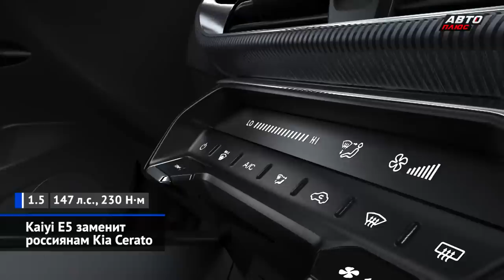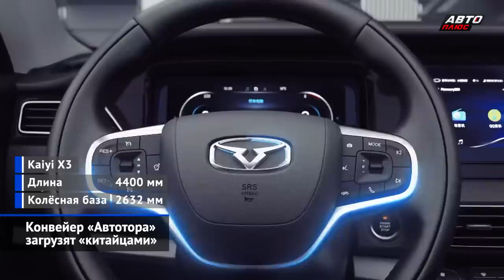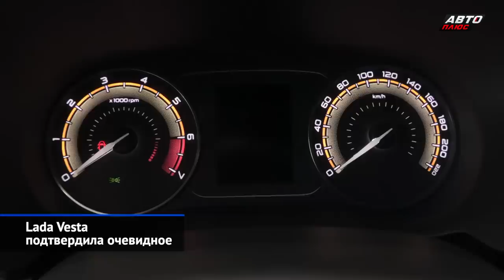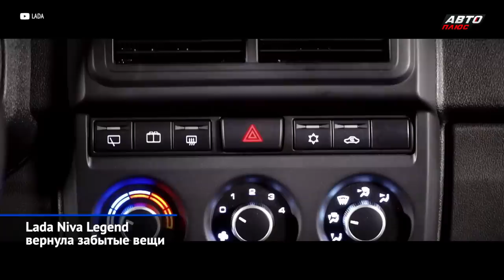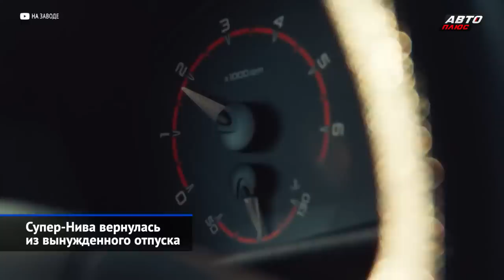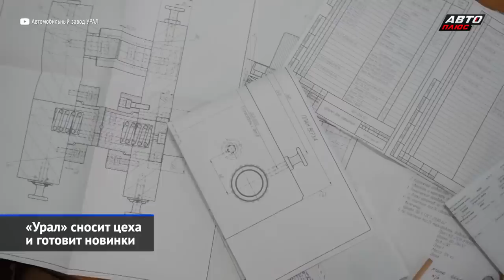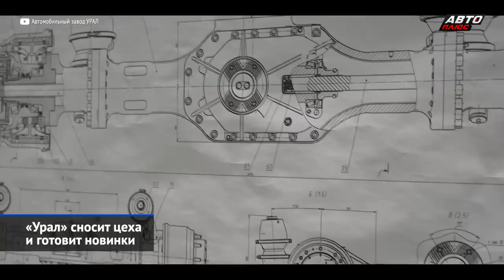МАЗ, Урал и КамАЗ пытаются собирать своё, а легковые заводы — «китайцев» | «Новости недели» №205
Главной новостью минувшей недели стал официальный перезапуск калининградского «Автотора» — некогда крупнейшего в мире частного завода, который не принадлежит никакой конкретной марке. Но если раньше машинокомплекты в Калининград ехали из Америки и Южной Кореи, то теперь — из Поднебесной. Причём мультибрендовость «Автотор» сохранит и займётся несколькими китайскими марками. Собственно российский автопром продолжает борьбу с санкциями: АвтоВАЗ мало-помалу восстанавливает разнообразие модификаций в обширном семействе Нивы. А ещё появилась конкретика по перезапуску Весты и возвращению АБС. А отечественные грузовики по традиции оказались успешнее легковушек: КамАЗ по графику выводит на конвейер «антисанкционное» семейство К5, Урал отчитался об успехах 2022 года и планах на 2023-й, а Минский автозавод осваивает нишу сверхтяжёлых самосвалов.

00:00 О чём этот выпуск «Новостей недели» №205
00:56 Kaiyi Е5 заменит россиянам Kia Cerato
02:21 Конвейер «Автотора» загрузят «китайцами»
03:39 Lada Vesta подтвердила очевидное
04:59 Lada Vesta ушла на пересменку
05:45 Lada Niva Legend вернула забытые вещи
06:38 Пикап ВИС-2346 нарастил грузоподъёмность
07:24 Супер-Нива вернулась из вынужденного отпуска
08:05 Автомобили Lada стали монохромными
08:55 МАЗ-65262L отправится с выставки в карьер
10:55 «Урал» сносит цеха и готовит новинки
13:22 КамАЗ К5 выполнил свои обещания

На калининградском заводе «Автотор» началась сборка китайских седанов Каи Е5 — это модернизированный Чери Арризо 7 образца 2013–2018 годов, который сейчас продаётся в Китае как Kaiyi Xuandu (Кайи Сюаньду). Kaiyi — это дочерний бренд концерна Chery. Кроме того, в Калининграде наладят сборку кроссоверов Каи Х3, Каи Х3 Про и Каи Х7 Куньлунь.
Модернизированная Лада Веста тольяттинского производства поступит в продажу в мае с восьмиклакпанным двигателем 1.6 и АБС, но без мультимедиа и системы стабилизации. Дореформенные Весты у дилеров закончились, зато Гранты продаются почти без «допов».
Возобновилось производство Нивы в исполнениях Лада Нива Урбан и Лада Нива Блэк. «ВИС-Авто» модернизировала полурамные пикапы Нива ВИС-2346 и возобновила производство внедорожников Лада Нива Бронто. АвтоВАЗ испытывает дефицит лакокрасочных материалов.
МАЗ отправил клиентам первые четырёхосные карьерные самосвалы 8х8 МАЗ-65262Л.
Урал нарастил выпуск грузовиков в 2022 году, строит новые цеха и готовит проект по выпуску собственных мостов.
КамАЗ начал выпуск «импортозамещённых» грузовиков К4 Нео (КамАЗ-54901) с новым двигателем Р6 13,0 л и без санкционных комплектующих.